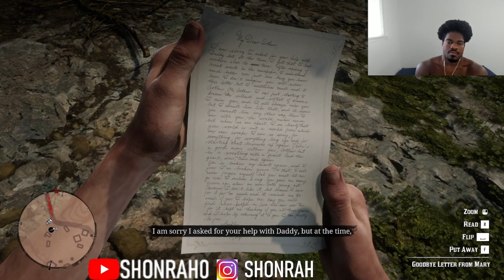Dutch's Gang Falling Apart! | Red Dead Redemption 2 | Blind Playthrough | Part 14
First time Playing a game from the Red Dead Redemption series and I'm very excited!

PSN: Cool123567

red dead redemption 2 lets play part 1

rockstar games

red dead redemption walkthrough part 14

MY FIRST TIME PLAYING Red Dead Redemption 2 Part 14

rockstar

First Time